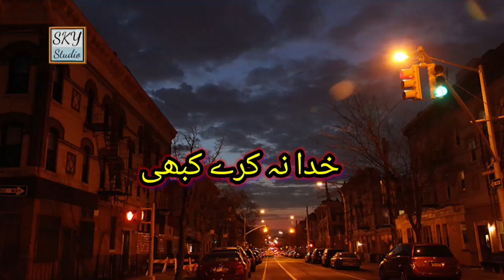Sad Urdu Poetry Status | WhatsApp Status States | Urdu/ Hindi Shayari Status | 2 lines Urdu Poetry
whatsapp status
whatsapp tricks
whatsapp dp
whatsapp banane ka tarika
whatsapp news
whatsapp down